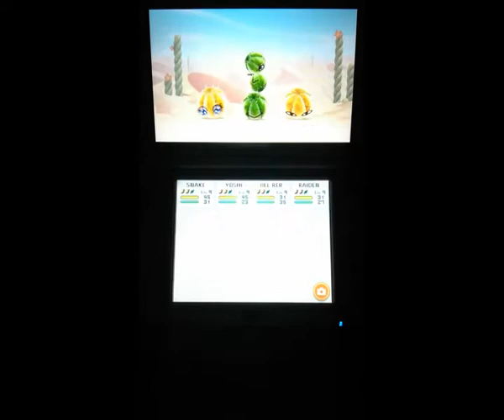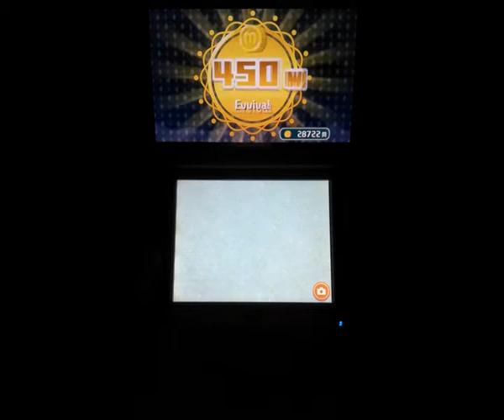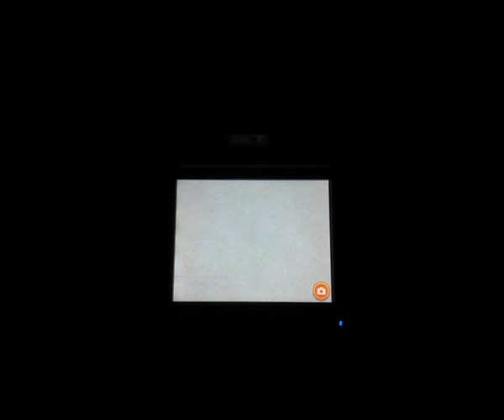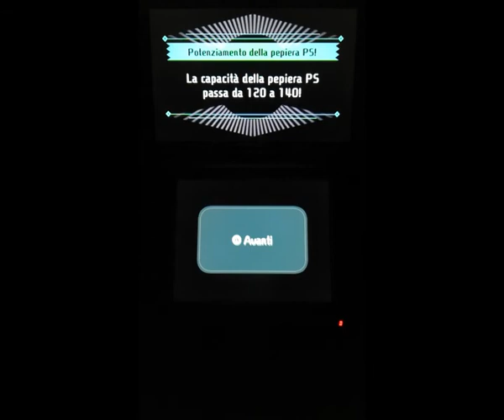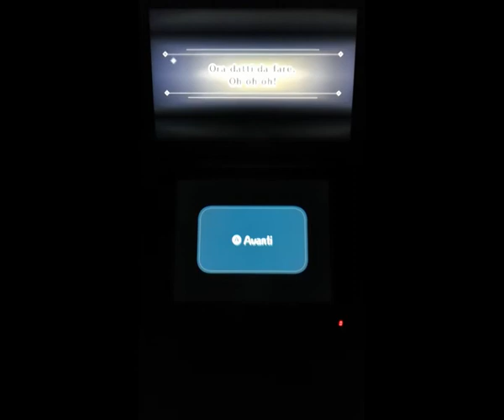Miitopia - (3DS) - 24° parte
I quattro amici dopo aver salvato un abitante di Aridosso, proseguono il viaggio per poter salvare gli altri, per il momento non c'è traccia degli amici del precedente gruppo, dove si troveranno?